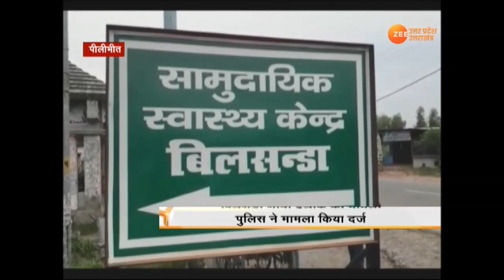बच्चा चोरी की अफवाहों से सावधान!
Child Kidnapping Rumours